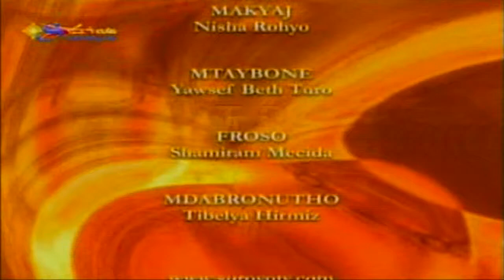13-29/09/2010 Abuna Dayroyo Samuel Özdemir (Père Samuel) in Suroyo TV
Le Père Samuel invité par Suroyo TV
29 septembre 2010

Le 29 septembre 2010, le Père Samuel a été l'invité d'honneur de Suroyo TV, l'une des deux chaînes de télévision syriaques (araméennes) basées en Suède et dont les programmes sont diffusés notamment en Europe et en Amérique du Nord.

L'émission consacrée au Père Samuel a duré près de deux heures. Il s'agissait d'un entretien avec le journaliste et présentateur Yawsef (Joseph) Beth Turo qui a commencé par présenter brièvement le Père Samuel avant de lancer un reportage retraçant, en images, quelques-uns des grands moments de la vie du Père Samuel.

La vie du Père Samuel au service du Christ et des hommes a commencé dans l'Église syro-orthodoxe au Proche-Orient, où il est né et où il est devenu moine.

Il est ensuite devenu prêtre de l'Église syro-catholique, au Liban (1967), et a officié en cette qualité aussi bien au Liban qu'en différentes régions de Turquie (Istanbul, Ankara, Mardin et Diyarbékir).

Au milieu des années 70, il est arrivé en Belgique où il vit depuis lors et se consacre au service de tous, croyants ou non et gratuitement.

Les photos du reportage montrent quelques-unes des innombrables personnalités rencontrées par le Père Samuel au cours de sa vie :

Les patriarches syro-orthodoxes Ignace Jacob III (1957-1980) et Ignace Zakka Ier Iwas (1980- ).

Les patriarches syro-catholiques Ignace Gabriel Ier Cardinal Tappouni (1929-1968), Ignace Antoine II Hayek (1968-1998), Ignace Moussa Ier Daoud (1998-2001), Ignace Pierre VIII Abd el-Ahad (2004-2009), Ignace Joseph III Younan (2010- ).

Les patriarches d'autres Églises parmi lesquels le patriarche maronite Nasrallah Cardinal Sfeir (1986- ) et le patriarche arménien catholique Nerses Bedros XIX Tarmouni (1999- ).

Des spécialistes du Moyen-Orient et d'autres personnalités qui prennent courageusement la défense des minorités juives et chrétiennes d'Orient :

Mme Anne-Marie Delcambre, docteur en droit et en civilisation islamique et professeur d'arabe.
Bat Ye'or, auteure de plusieurs ouvrages sur les juifs et les chrétiens en terre d'islam, et son mari, M. David Littman, représentant d'organisations non gouvernementales auprès de l'ONU, à Genève, qui intervient régulièrement en faveur des juifs et des chrétiens d'Orient.
M. Daniel Pipes, historien et journaliste américain, spécialiste du Moyen-Orient et de l'Islam.
M. Jean-Claude Chabrier, musicologue et orientaliste français, ami du Père Samuel depuis près de 40 ans.
M. Jean Robin, journaliste et éditeur français.

Lors de l'entretien, a été diffusé un reportage montrant les temps forts de la messe de l'Assomption célébrée le 15 août 2010 par le Père Samuel en l'église Saint-Antoine de Padoue de Montignies-sur-Sambre.

On y voit des chants et des prières en latin mais aussi en araméen, la langue du Christ, dans laquelle le Père Samuel a également prononcé le récit de l'institution, moment le plus solennel de la messe, au cours duquel le pain et le vin deviennent le corps et le sang du Christ par les paroles sacramentelles du prêtre.

Après l'émission, les responsables de Suroyo TV ont fait visiter les locaux de la chaîne au Père Samuel qui, le lendemain de l'entretien télévisé, a rencontré des dizaines de familles araméennes.